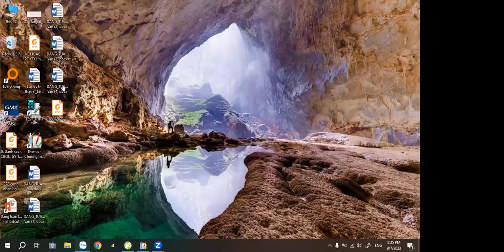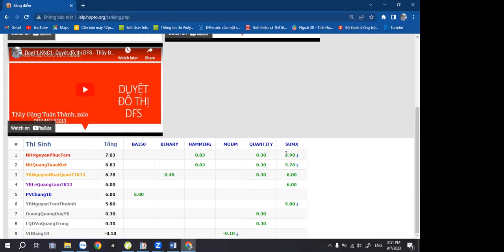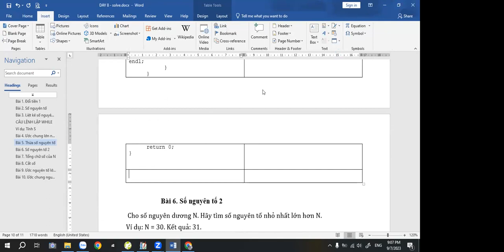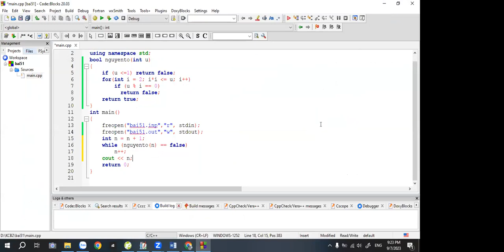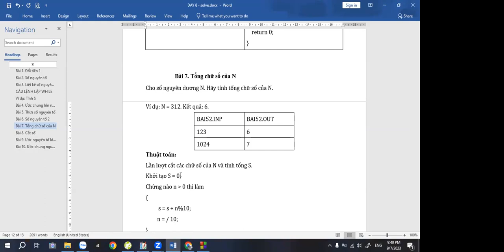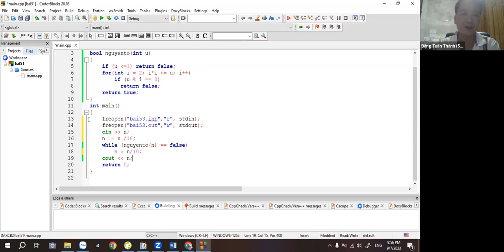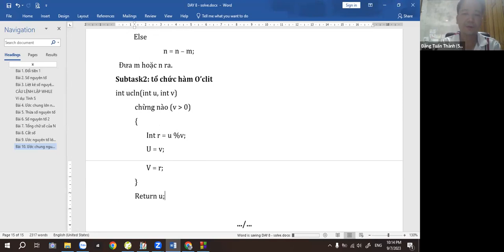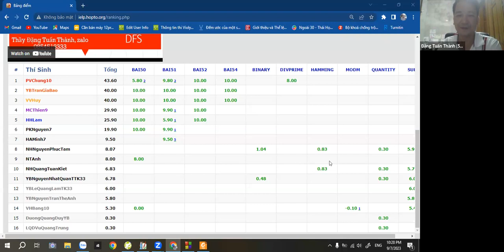KCB2_Day11_Câu lệnh While trong C++ Thầy Đặng Tuấn Thành